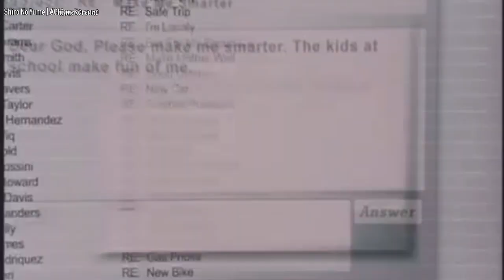IU y YOONA en un Escándalo *Internautas las atacan* | ¿Idols deberían Ganar menos dinero?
Esta semana Yoona y IU fueron criticadas por los internautas, entérate de todos los detalles en este vídeo.
Recuerda que si te gusto lo puedes compartir con el ChismeKoreano

Te quiero  😜😚😎